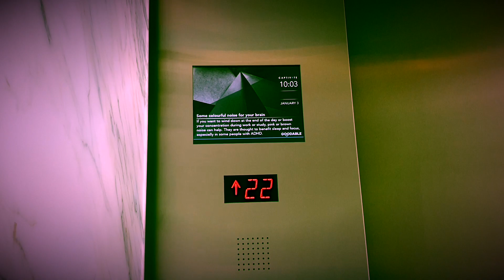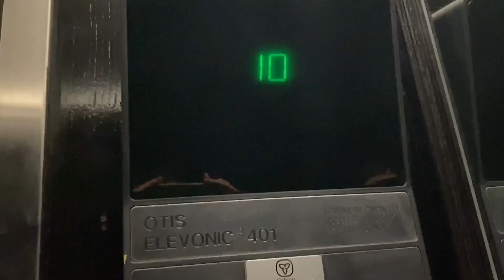Brand New ThyssenKrupp Traction Parking Elevators at a Condo/Apartment, Toronto ON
(Filmed on December 11, 2022). These are the parking elevators at a condo/apartment building here in Downtown Toronto ON. These are completely brand new ThyssenKrupp Evolution 100/200 Traction Elevators with MAD BS California fixtures from the 2020s. I did see some other ThyssenKrupp Evolutions in the other parts of the building that were still in the progress of being installed. Anyways, these are very exciting elevators with the metals cabs just like you would see in a parking garage elevator which is what it it is exactly. I must say these are very neat installs.

Elevator facts:

Brand: ThyssenKrupp
Type: Traction
Capacity: 1588 KG
Fixtures: MAD BS California
Indicator: Segmented
Door Type: Centre Opening
Floors: 7 (*G, P1 - P6) (P4 - P6 Restricted)
Installed: 2022